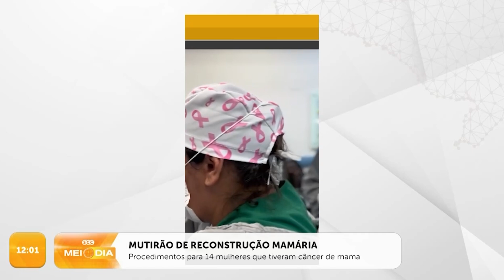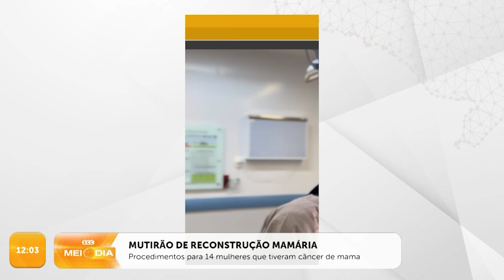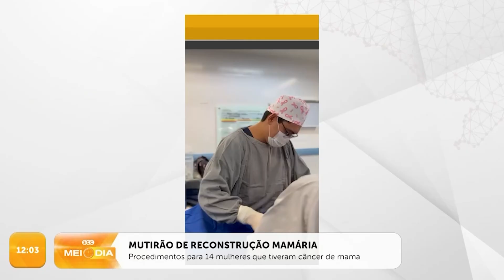Mutirão realiza procedimentos de reconstrução mamária | Cotidiano | SCC Meio-Dia